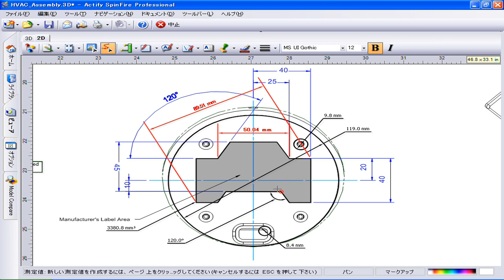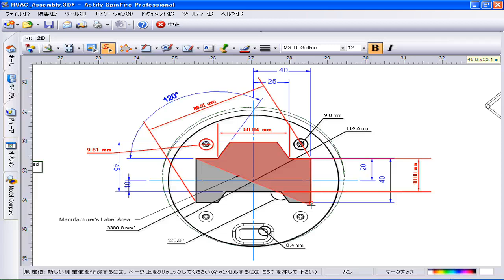SpinFire-図面の寸法測定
SpinFire（スピンファイア）のオンラインデモム ービーです。図面の寸法測定についてご紹介します。